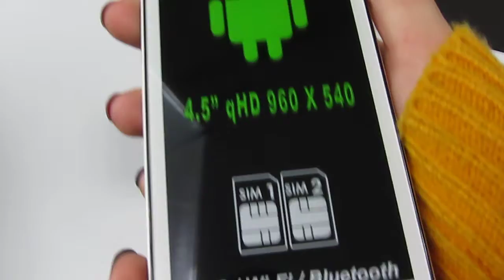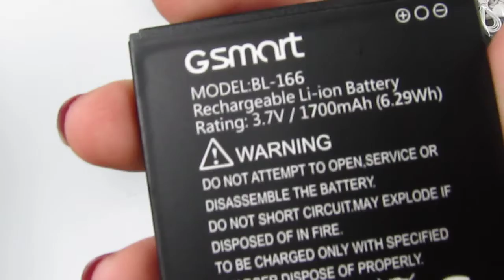Смартфон Gigabyte Maya M1 V2 White | unboxing